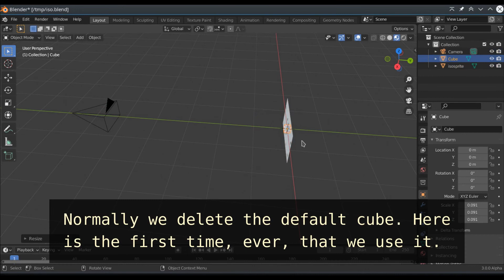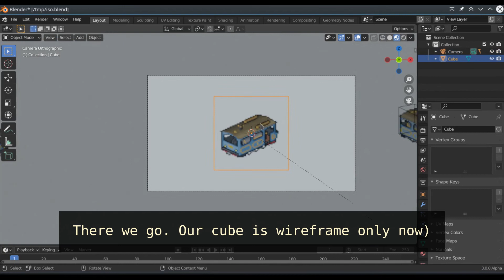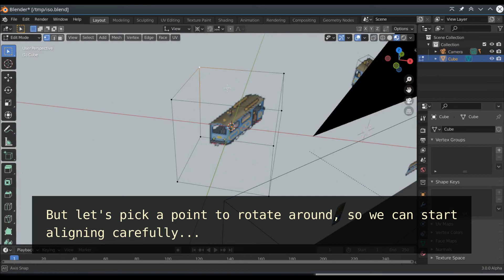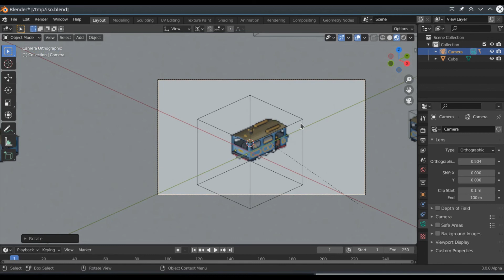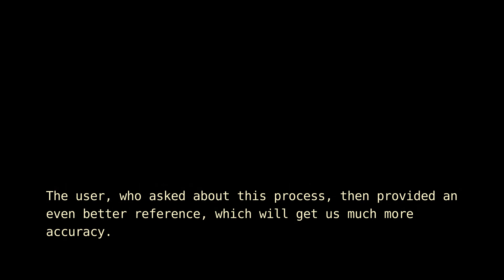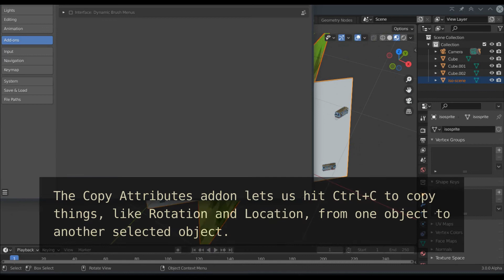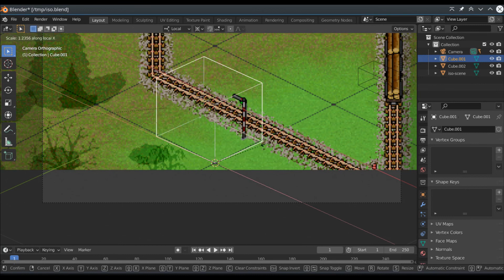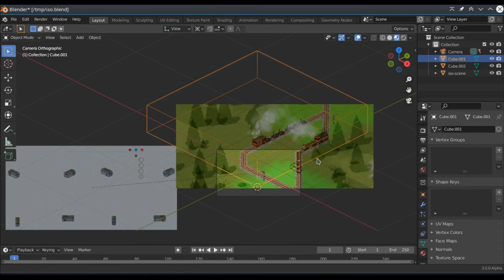Blender quick tip: Manual axonometric / isometric camera alignment to sprites.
A user asked how to find the camera angles to match a sprite map.
To do this, I first enabled "Prefs - Addons - Import Images as Planes".
(I also enabled the "Copy Attributes Menu" addon, for Ctrl-C menu support).

Then I imported the sprite sheet.